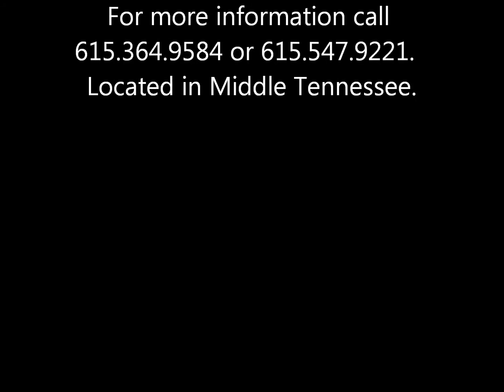Gypsy Moviw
Gypsy is an 8 year-old Paso Fino mare who is offered for sale in Middle Tennessee. She has extensive trail experience, has a good mind, and is exceptionally smooth.